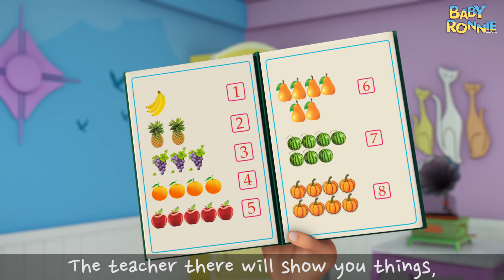Peekaboo - Learn Vehicles | 3D Rhymes Collection | Videogyan Nursery Rhymes & Kids Songs